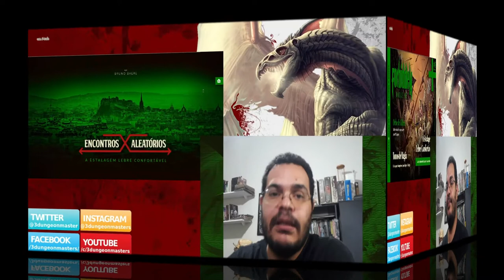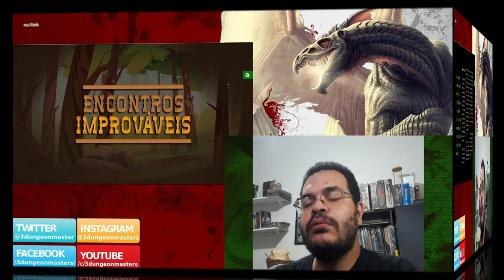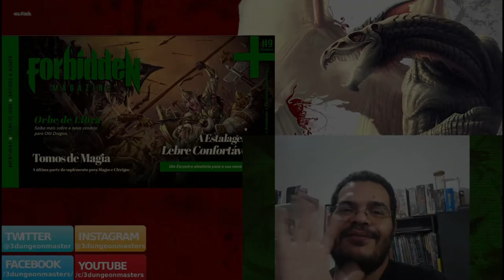Resenha do Mestre: Forbidden #9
Olá pessoal! No vídeo de hoje falamos a respeito da nona edição da revista eletrônica de Old Dragon, a Forbidden.

As mesas ao vivo de Orbe de Libra estão rolando neste canal

Você pode fazer a assinatura e baixar o número 0 de graça através do link abaixo:

Você pode comprar os livros do Old Dragon RPG, clicando nos links abaixo (comprando qualquer produto através destes links você nos ajuda financeiramente):